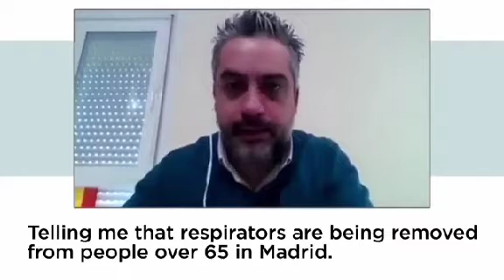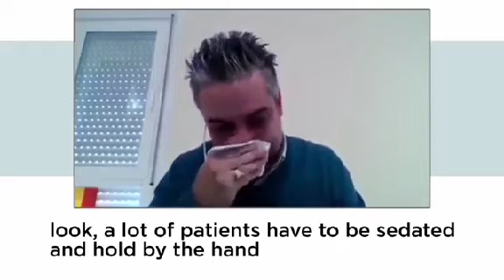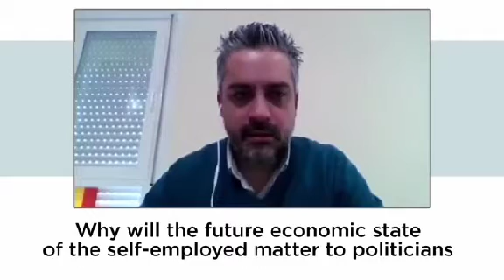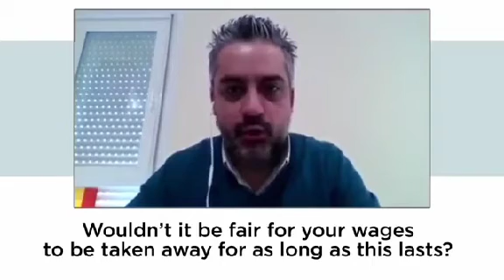Madrid Spain politica doesn't care the lives of people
Ang mga Vlog sa Channel na ito ay base lamang sa aking mga karanasan. Nais ko lamang ibahagi ang mga ito upang makatulong at makapag-pasaya ng mga tao.